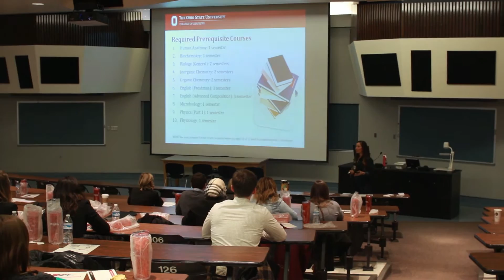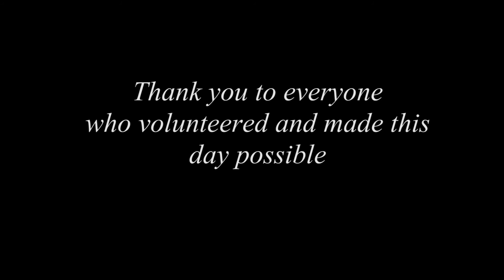2016 Pre-Dent Day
Over 70 pre-dental students visited our school for our annual Pre-Dent Day! Participants got to hear from our admissions staff and a student pannel as well as Dean Lloyd and our awesome new ASDA faculty advisor Dr. Fowler. They also had the opportunity to see what life is like as an OSU dental student firsthand when they went down to the preclinic to practice drilling, waxing, and taking impressions and talk to our ASDA dental student volunteers!

Music is Echos (instrumental) by Odesza